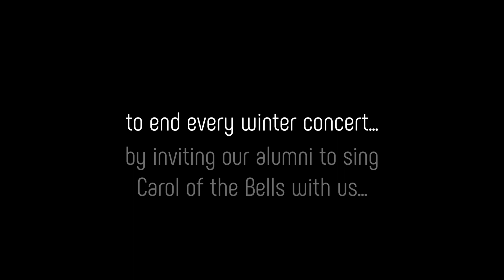Carol of the Bells SATB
Words by Peter J. Wilhousky
Arranged by Peter J. Wilhousky

Performed by the CHS Mass Chorus & Alumni